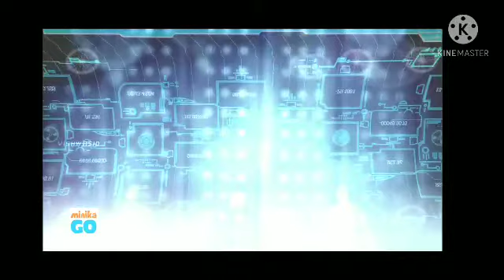GGO_fooyball_tamil_episodes_09